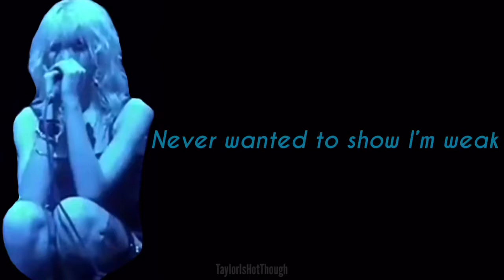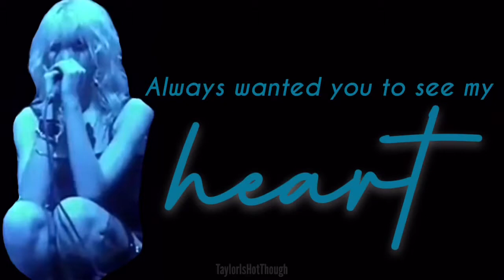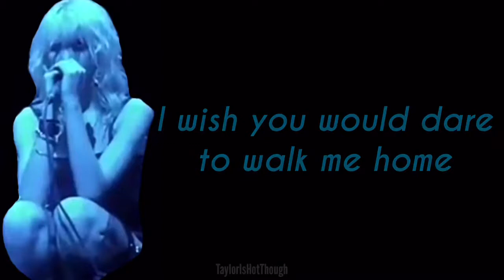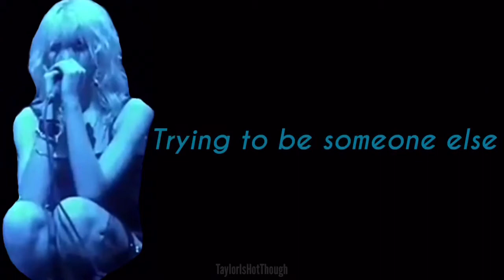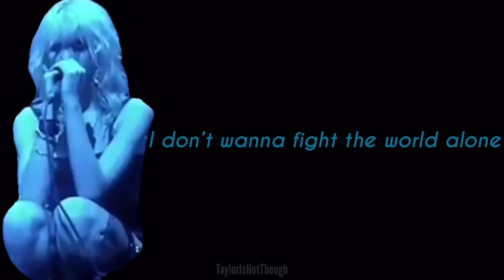Heart — The Pretty Reckless Lyrics (Live Audio) //TaylorIsHotThough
Live audio

Album/EP: It’s an unreleased song/demo from 2009. It never had an official release but people call its album “The Unreleased EP” or “Demo & Live”.
Vocals: Taylor Momsen
Guitar: John Secolo
Bass: Matt Chiarelli
Drums: Nick Carbone

I’m sorry for how badly I cut out the image.

Outro
Base image: Google Images (taken by Graham Fielder)
Filter: DARK

Never wanted to feel
Never wanted you to steal my heart
Never wanted to know
Never wanted to show I'm weak

I'm falling all over myself
Trying to be someone else
I wish you would dare to walk me home
So I wouldn't have to feel alone

Always wanted to be
Always wanted you to see my heart
Always wanted your love
Always wanted but never was

I don't wanna fight the world alone

Never told you before
Never loved you more

Dying to be someone else